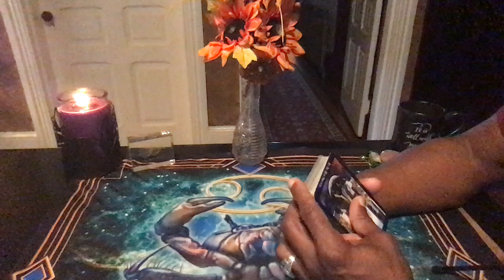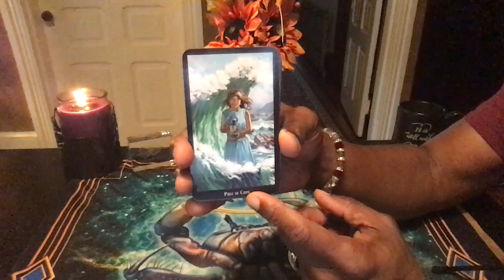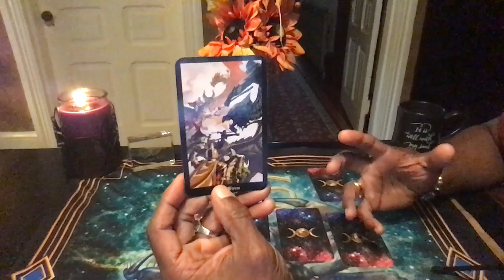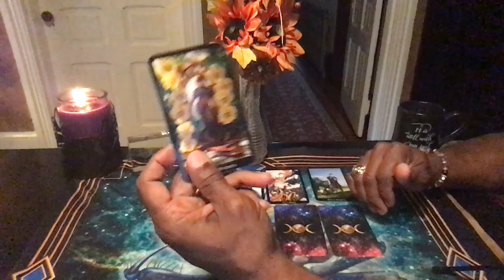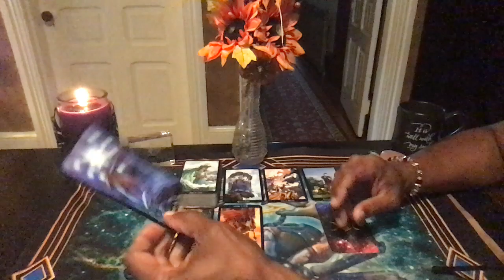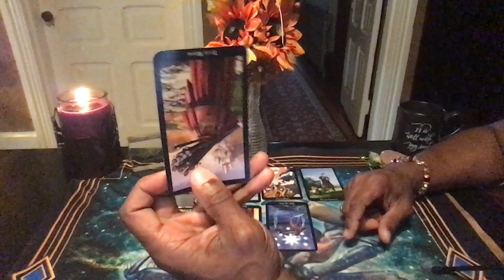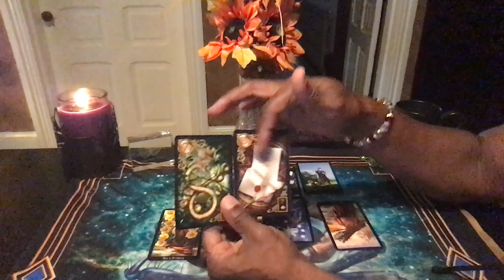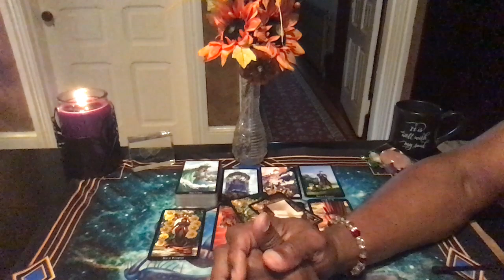LIBRA WEEKLY TAROT READING SEPT 2ND-SEPT 8TH, 2019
Witches Tarot by Karen Dugan
Gilded Reverie by Ciro Marchetti

LOVE & LIGHT!!!